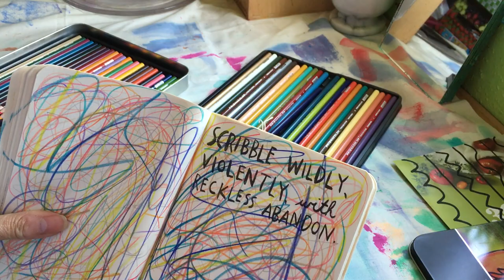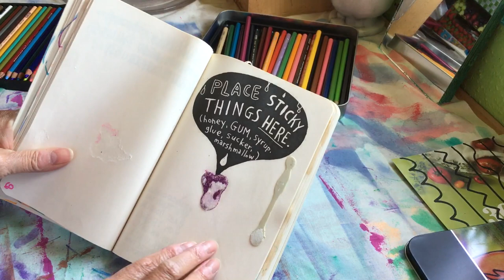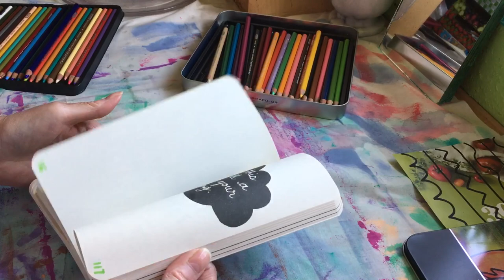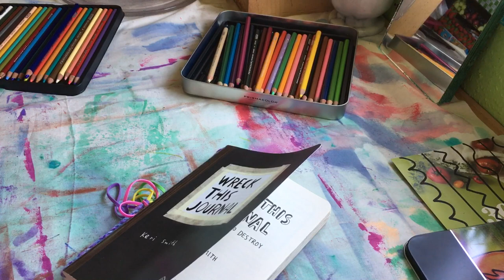Wild scribble in my Wreck this Journal